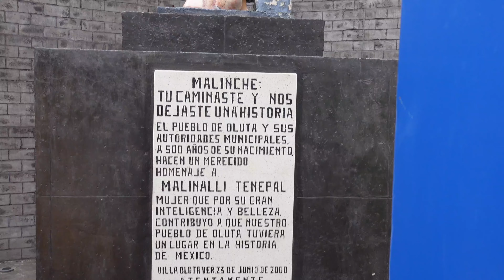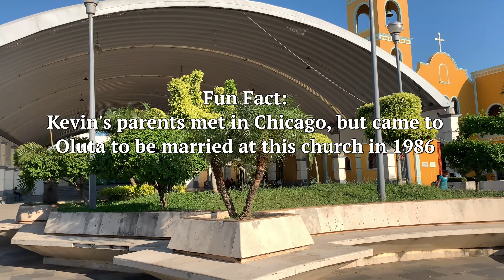Food and Culture in Veracruz | Acayucan & Oluta | La Llave del Sureste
Acayucan is a small city and Oluta is a small town in the southern part of the state of Veracruz, and the culture here is a blend of indigenous customs from all around the isthmus of Tehuantepec.

Explore prehispanic food and cultures in these two towns with us. This is also Kevin's first time back to the town where his mom grew up and also witnessed the marriage of his parents.